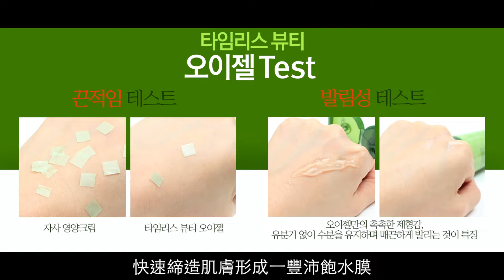【iqueen.my】Timeless Beauty Cucumber Gel 黃瓜膠